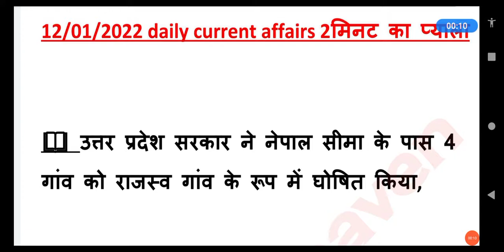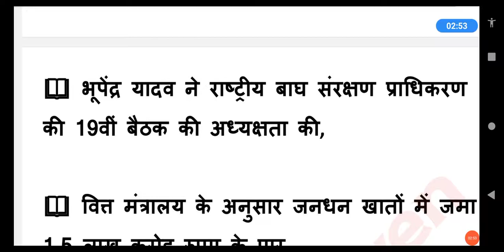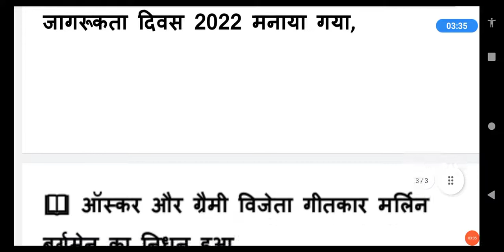morning current affairs show||2 मिनट में 10 जनम घुट्टी||all exam current affairs show||12/01/2022 🎯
१) भावी शिक्षकों आपको यहां daily UPTET के मैथ, हिन्दी, CDP, environment , science के क्लासेज मिलते हैं

२) भावी शिक्षकों आपको यहां CTET , STET MPTET, etc exam के क्लास फ्री दिए जाते हैं, प्ले लिस्ट चेक कर सकते हैं

३) स्टूडेंट आपको डेली करेंट अफेयर्स के साथ टॉपिक वाइज करंट अफेयर्स श्रृंखला दीया जाता है, जो आपके आगामी exam के लिए महत्वपूर्ण भूमिका निभाता है

४) स्टूडेंट आपको EXAM से रिलेटेड सारी सूचनाएं भी दी जाती हैं

५) स्टूडेंट आपके सारे कन्फ्यूजन, exam के रिगार्डिंग कन्फ्यूजन को सॉल्व भी किया जाता है